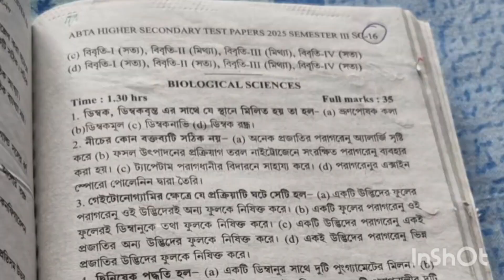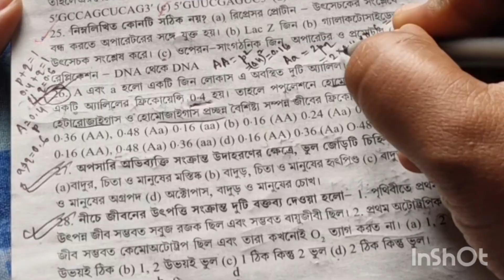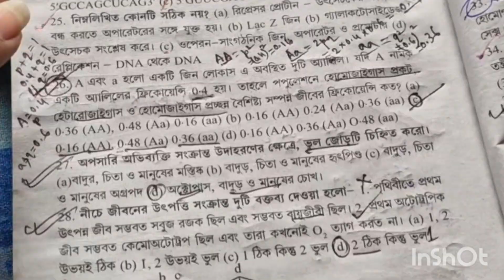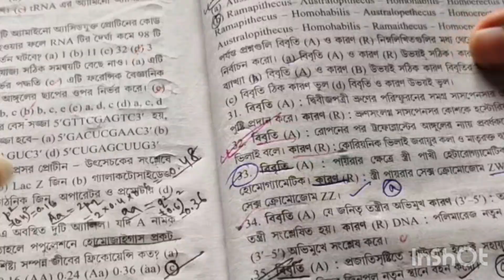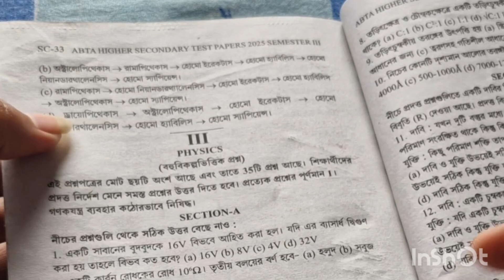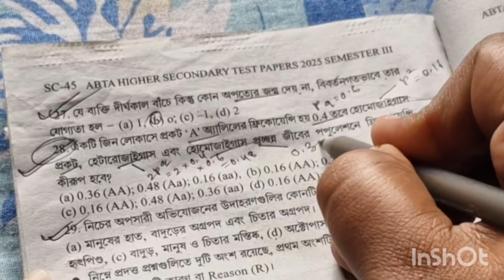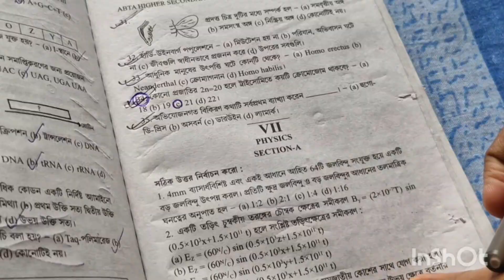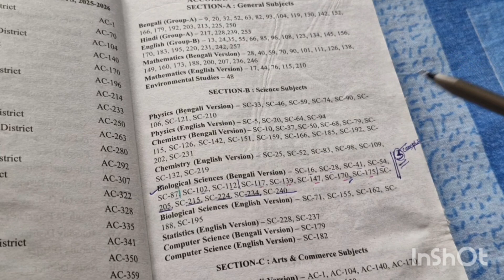ABTA Test Paper Solve 2025 : WBCHSE Class 12 Semester 3 Biology (Part 14) Higher Secondary